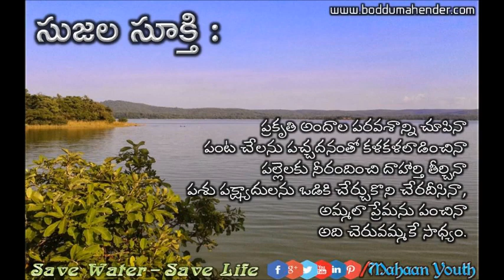Sujala Sookthulu Save Water Save Life Slogans and Quotations3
Sujala Sookthulu Save Water Save Life  Slogans and Quotations
wallpapers-slideshow
Collected n Edited by Boddu Mahender
President, Mahaan Youth Welfare Society